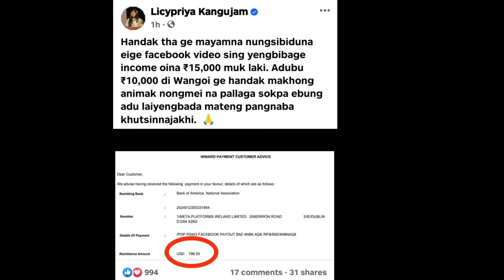Maxina Viral 🤬 , Licipriya Mateng 🔥 Kuki Harao hngumsiko noi💯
keep supporting 💪
keep loving ❤️

Meitei Kangleipak ❣️

manipuri film
Manipur
Manipuri film new 2024
Maxina viral video new
Maxina sushitra viral
Licypriya kangujam